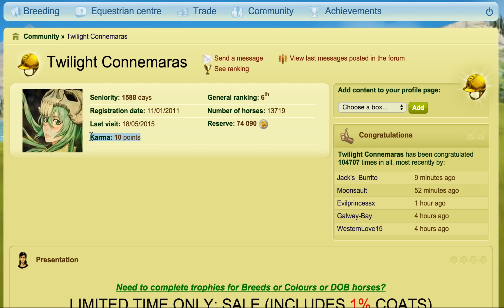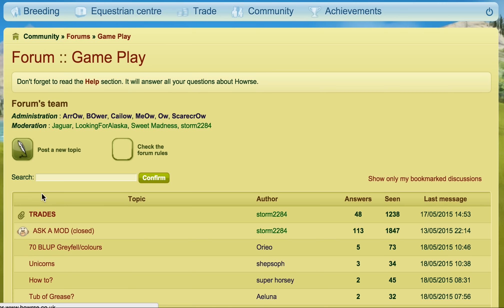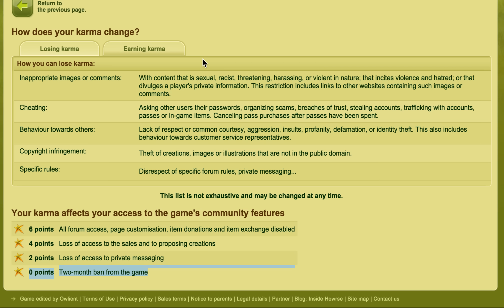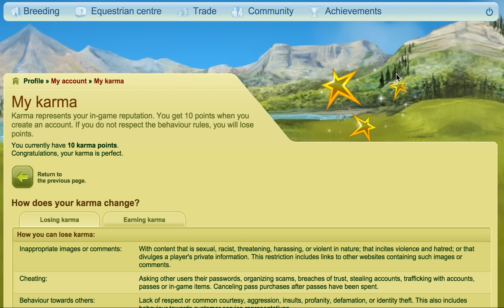What Is Karma? - Howrse Trips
Thank you to justina 1134 for requesting the video on Karma. Karma represents your in-game reputation. You get 10 points when you create an account on Howrse. If you break rules on the game then, you will lose points, the more points you lose the more in game actions you are unable to use or interact with, and if you lose too many point you get a ban from the game.